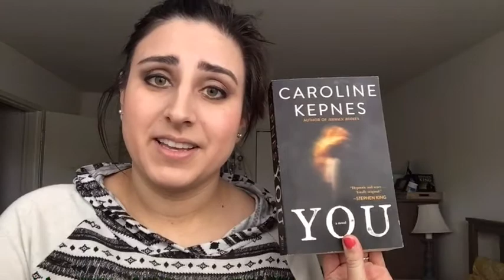Review | You by Caroline Kepnes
I talk about the stalker-thriller that took Booktube by storm a few months ago.